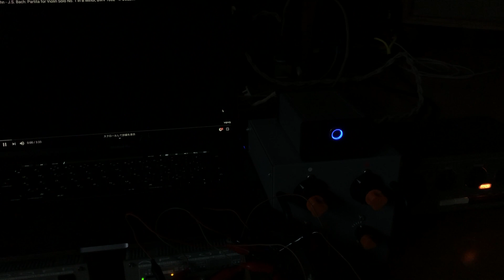ブロック performance test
performance test